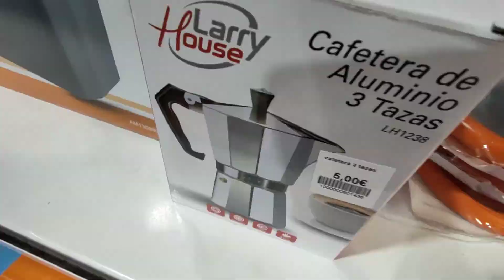DIA del PADRE solo hay 1 o 2? TE ENSEÑO ESTOS 6 TIPOS PADRES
Dia del padre 19 de marzo 2021 6 ideas y 6 tipos de padres donde te explico como suelen ser y que gustos tiene.
Si sabes alguno mas dejame tu comentaria y dinos  que regalos son los mejores y como conseguirlos.
padre bricolaje
padre tecnologico
padre restaurador
padre gaming
padre deportista
padre cocinero